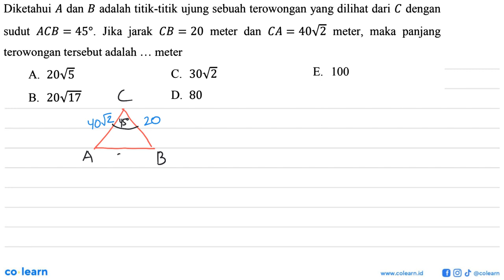Diketahui A dan B adalah titik-titik ujung sebuah terowongan yang dilihat dari C dengan sudut ACB...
Diketahui A dan B adalah titik-titik ujung sebuah terowongan yang dilihat dari C dengan sudut ACB=45. Jika jarak CB=20 meter dan CA=40 akar(2) meter, maka panjang terowongan tersebut adalah ... meter

Topik atau Materi: Aturan Kosinus - Trigonometri - TRIGONOMETRI - Matematika Kelas 10 SMA -

00:00 : Bedah Soal
01:00 : Konsep, rumus dan pengertian Aturan Kosinus
01:18 : Langkah penyelesaian soal
02:17 : Jawaban akhir
02:47 : Penutup